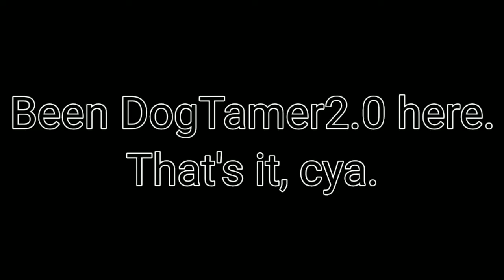[EVENT + MOBILE] HOW TO GET RB BATTLES CHALLENGE BADGE IN ROBEATS | Roblox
In this video I will be showing you how to get the RB Battles Challenge badge in RoBeats on mobile during the RB Battles event!

► Socials! ~

► Links! ~
Play 'RoBeats' here! ~

► Music! ~
 Pokemon Super Mystery Dungeon - Vs. Dark Matter Phase 2 Remix [Kamex]

(Credits goes towards to the composer(s) of the track(s) that was used in my video.)